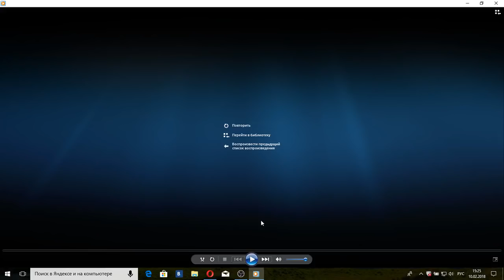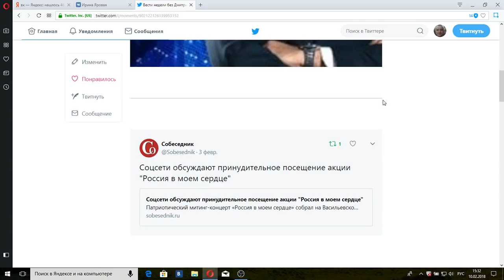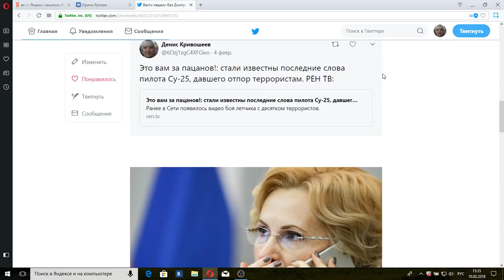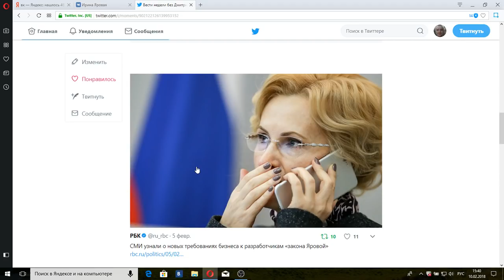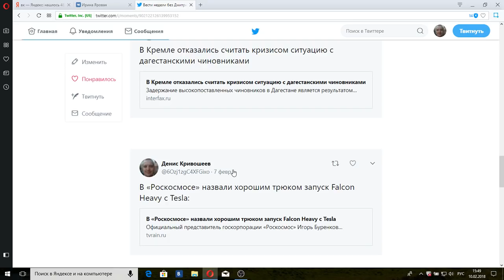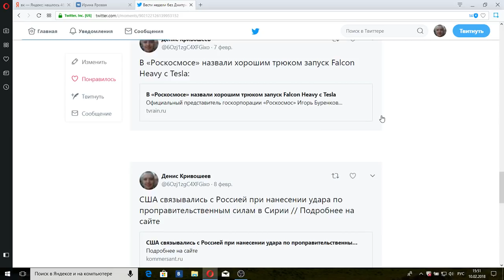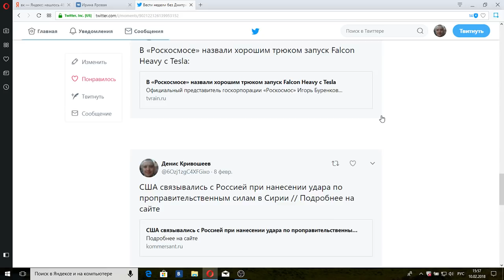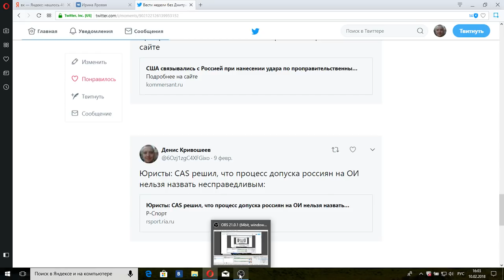Вести недели с Дмитрием Киселевым (HD) от 11.02.18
Итоги недели подводит в аналитической передаче телеканала "Россия 1" Дмитрий Киселев.